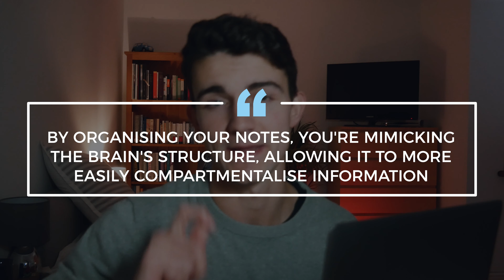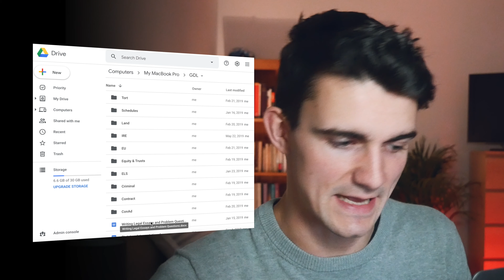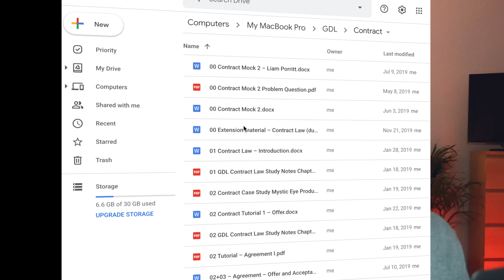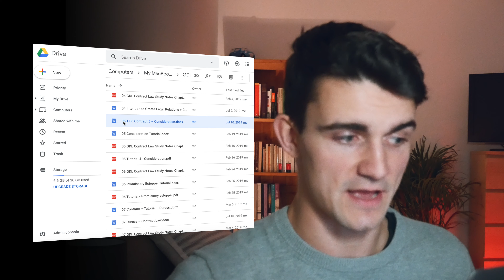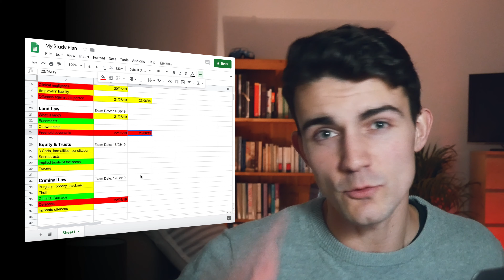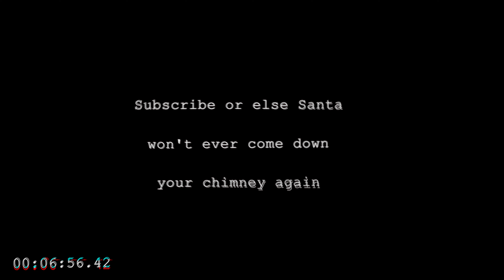My ULTIMATE School Filing System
How you organize school notes and files impacts your brain’s ability to memorize information. Having a rubbish school filing system affects your confidence – feeling completely overwhelmed, disorganized and unsure what you need to work on is a straight road to demotivation and procrastination.

So, in this video I share my school filing system that will help you feel organized and motivated. We cover the psychological evidence showing the importance of effective note organization, and then discuss my school / university filing system. I finally share a quick tip to double the effectiveness of your exam preparation!

📖 The Rules of Revision 📚

Link to the hardcopy book on Amazon.co.uk

Link to the hardcopy book on Amazon.com